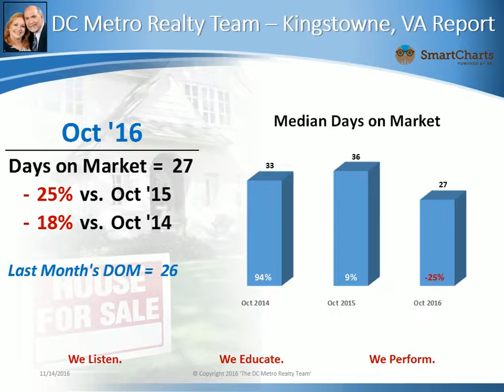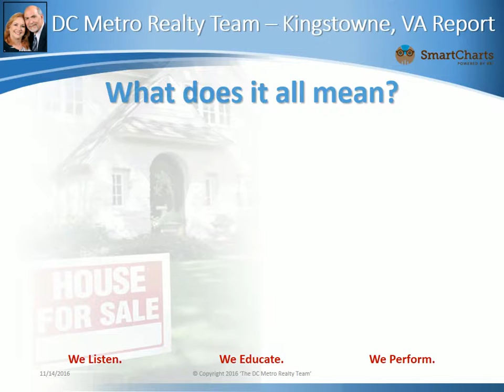Northern VA Real Estate 'Market in a Minute' November Update